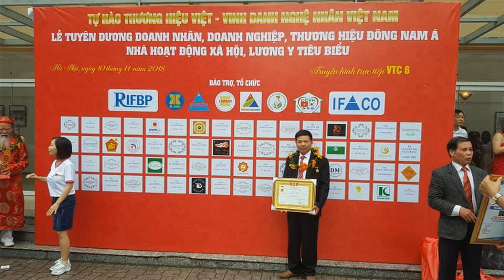🔴Cảnh Giác khi Mua Hoành Phi Câu Đối Gỗ Tết 2021 Không rõ Nguồn Gốc/ Đồ Gỗ Hiền Lanh. 0986883349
- 🔴Qúy khách sẽ rút được nhiều kinh nghiệm khi đặt hàng và mua hàng sau khi xem video này
- quý khách có quyền kiểm tra mộc trước khi hoàn thiện lên màu( khi lên màu quý khách sẽ k phân biệt được đâu là gỗ gụ đâu là gỗ hương giá rẻ, đâu là gỗ rác gỗ lõi)
- 🔴chúng tôi vừa nhận 1 đơn thư từ khách hàng giấu tên:" BÁC ƠI E BỊ LỪA" - E ĐẶT HÀNG TRÊN PHÚ THỌ MÀ K ĐƯỢC XEM MỘC - trong hóa đơn có ghi rõ là kí tên phần mộc rồi mới hoàn thiện - e cũng k  lấy lại được tiền cọc - bác giúp e.
-🔴 1 trường hợp đáng tiếc sảy ra trong dịp tết
- Tôi khuyên quý khách đặt hàng online hay offline - chúng tôi sẽ quay lại chi tiết phần mộc cho quý khách xem sau đó mới lên màu. ( quay video các góc cạnh ).
- 🔴 Hoành Phi gỗ gụ có kt 1m97 x 67, ván dầy 3cm, khuôn tranh dầy 7cm, chạm 3 chữ Đức Lưu Quang đọc từ phải sang, không phụ đề Tiếng Việt, - câu đối dài 1m97 x 28 x 4 - vế trái chạm:" Tử Hiếu Tôn Hiền Vạn Đại Vinh " - vế phải :" Tổ Tông Công Đức Thiên Niên Thịnh "